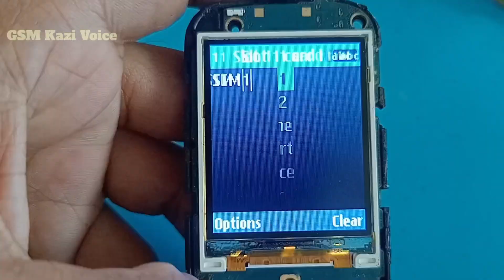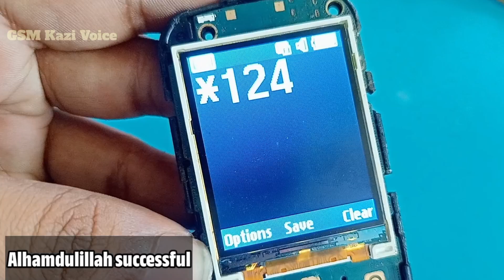All Samsung Keypad Phone No Service Solution/Samsung B313E Network Problem/ No Service Solution